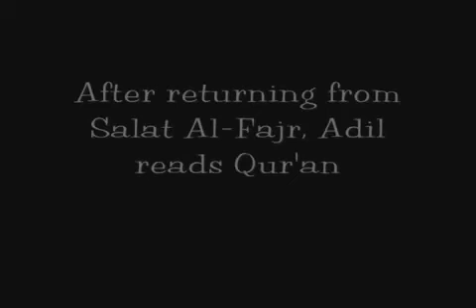Waking up for Fajr.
brat ustaje na sabah namaz